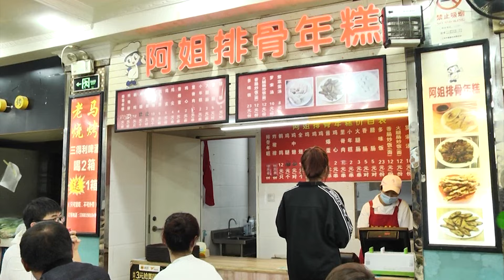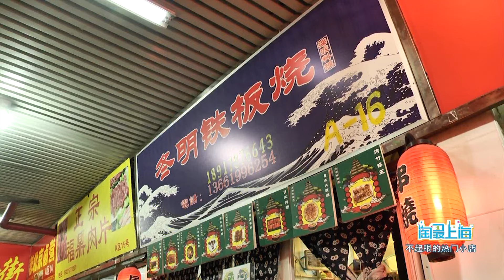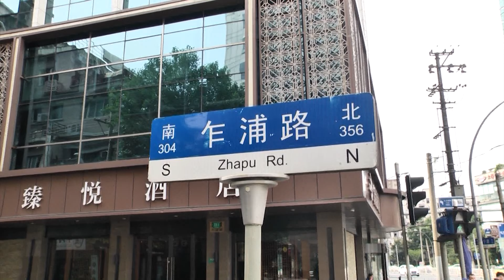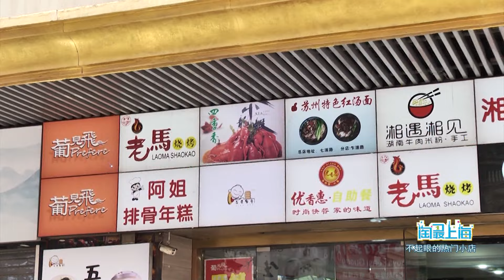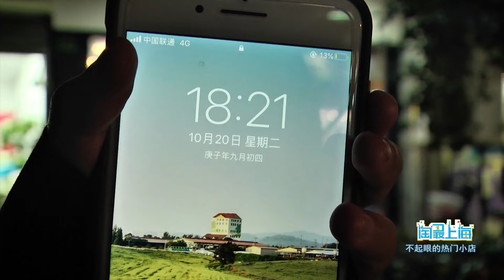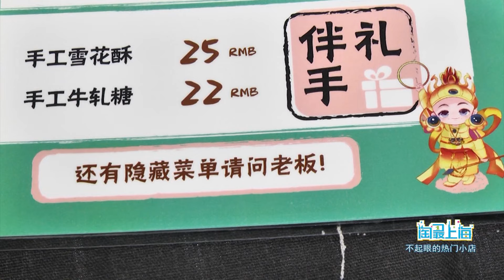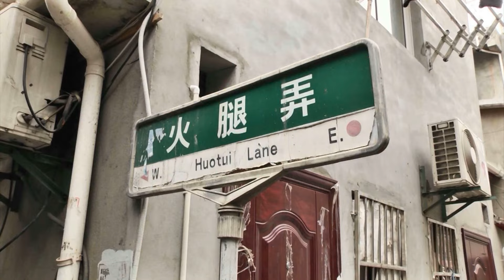不起眼的熱門小店都有什麼名堂經？一起探店那些最容易被忽略的小店｜淘最廚房｜淘最上海 | 歡迎訂閱日欣傳媒官方頻道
節目介紹：《淘最厨房》是上海廣播電視台都市頻道的一檔生活資訊類欄目。節目以排行榜倒數的形式，將上海“吃、喝、玩、樂”等特色內容，進行大盤點，大總結 大歸類，使你對上海的風土人情無比陶醉。